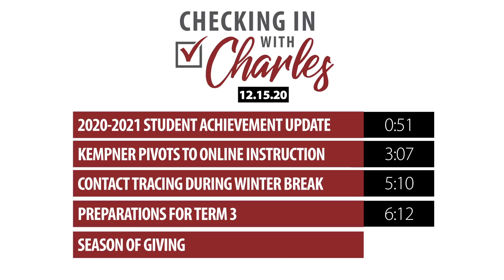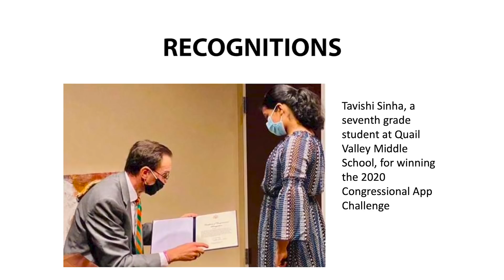Checking In with Charles I December 15, 2020